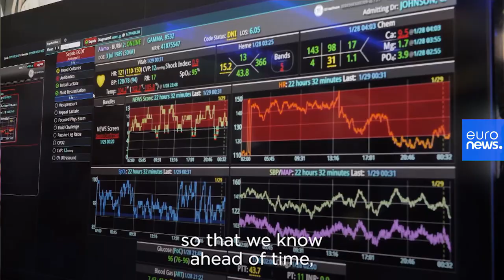Could artificial intelligence have predicted the COVID-19 coronavirus?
AI technology could be used to alert medical institutes on irregular symptoms before human clinicians realise there is a developing problem. This alert could give the medical institutions 2-4 weeks advance notice which in turn could allow opportune time to test for a cure and alert the public.…